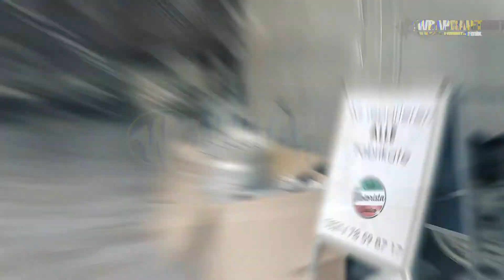Porsche Macan Wrapped - Carporn - by Lksrkr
Hier seht ihr einen, von Wrapcraft in Bielefeld, folierten Porsche Macan. Die Farbe nennt sich "Dark Matt Grey" von 3m.